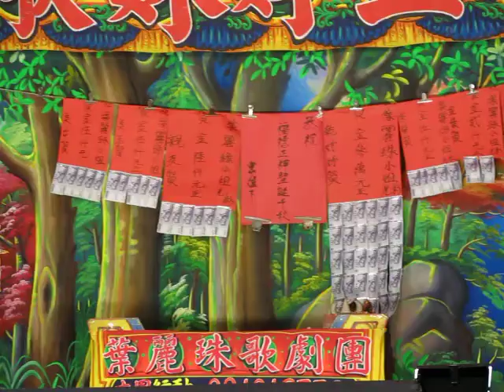104.04.04. 葉麗珠三姊妹歌劇團 洛神 5 (都馬調 車頂美姑娘)